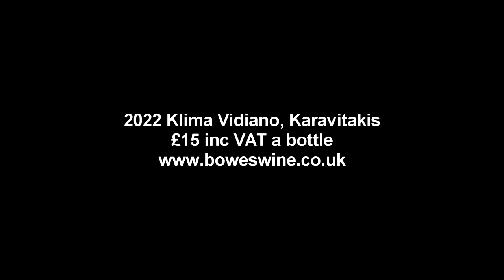2022 Klima Vidiano, Karavitalkis - 4th March 2023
Caspar Bowes of Bowes Wine tastes a dry white Greek wine from the island of Crete and finds modern Greek wine making to be in a very healthy place indeed.